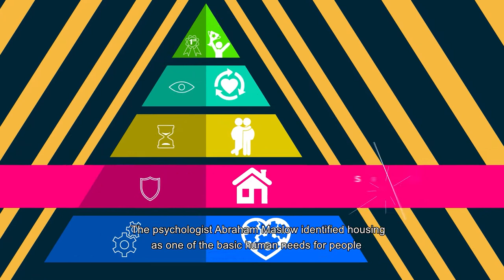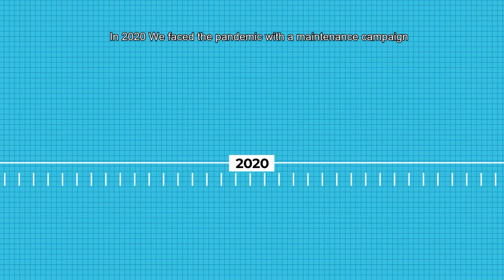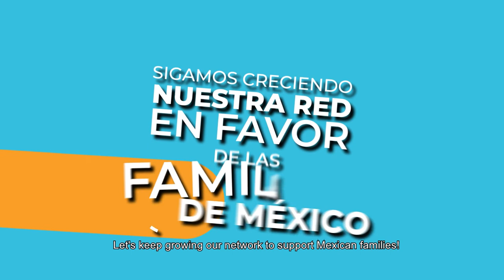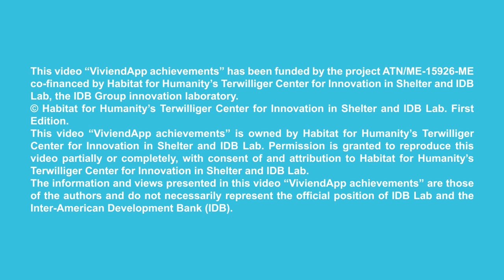ViviendApp helps families in Mexico to make better housing decisions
Habitat for Humanity’s Terwilliger Center for Innovation in Shelter developed ViviendApp, in partnership with the Inter-American Development Bank and IDB Lab to help low-income families in Mexico make better housing decisions, with easy access to technical assistance, hardware stores quotations and housing finance solutions. By strengthening the housing value chain, we can help markets work better for the most vulnerable families.